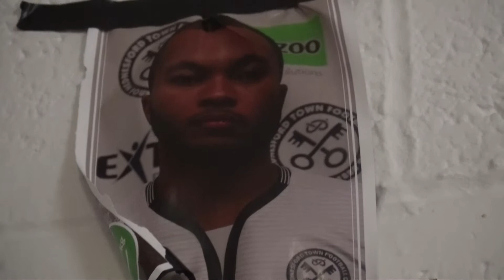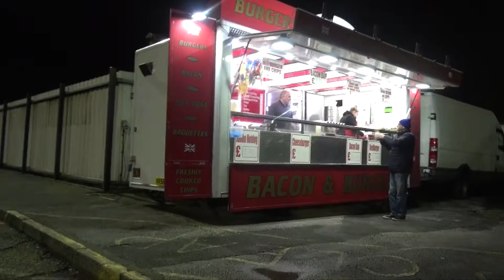Inside The PRG Stadium | Nuneaton Borough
Go behind the scenes of Hednesford's game against Nuneaton Borough in the latest episode of Inside The PRG Stadium.